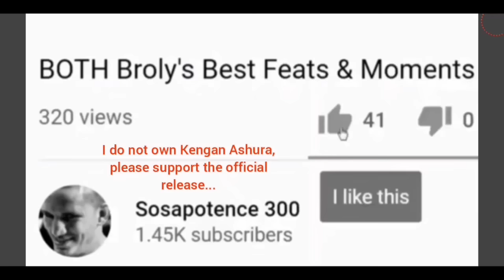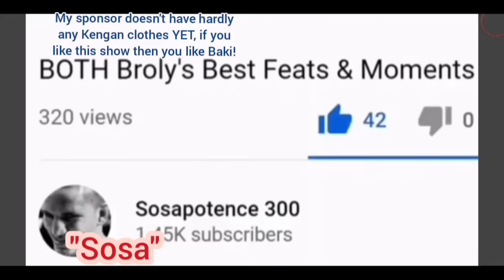Kuroki Gensai vs Kiryu Setsuna DUBBED!!- Kengan Ashura HD! The Beautiful Beast vs The Devil Lance!!!